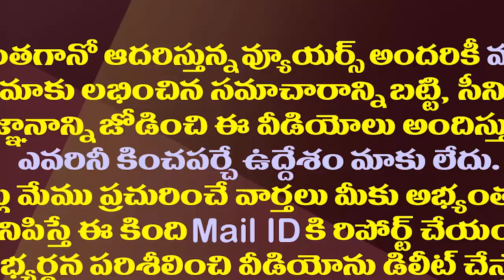విశాఖ ఉక్కుకోసం వైసీపీ డైరెక్ట్ ఫైట్..పాదయాత్రకు ముహూర్తం| Vijaya Sai Reddy About Visakha Padayatra